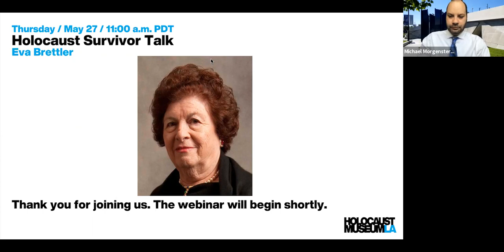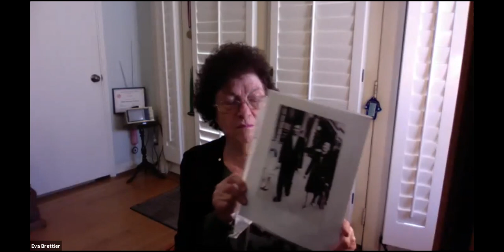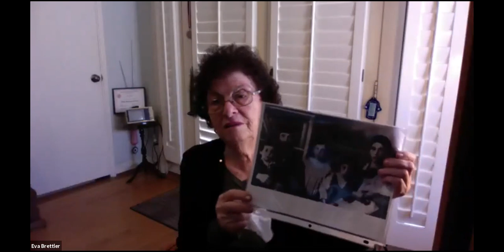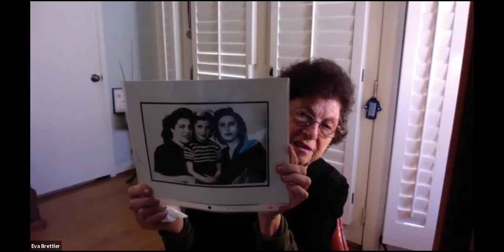Holocaust Survivor Talk: Eva Brettler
Eva was born in 1936 in Cluj, Romania, which later became a part of Hungary. When Nazi Germany invaded Hungary in 1944, Eva and her mother were deported to Ravensbruck Concentration Camp. Her mother did not survive the journey to the camp. In March 1945, Eva and other inmates were sent to Bergen Belsen, where she was eventually liberated by British troops.